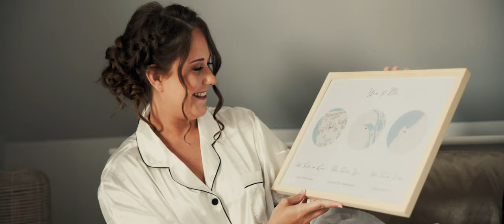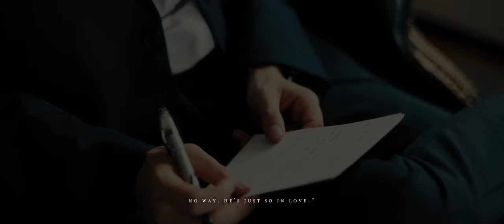A Cape Breton Island oceanside wedding | Nicole + Stephane Highlight Film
We had the incredible opportunity to capture a day full of love, laughter and LOTS of dancing with Nicole,  Stephane and company.

The day consisted of a tour along the rugged coastline of Cape Breton Island, where the couple got ready in beautiful Inverness, had a dreamy first look on the cliffs of Dunvegan, including the exchange of the most heartfelt of vows, and a breathtaking ceremony overlooking the sandy beach of Whale Cove. This oceanside theme continued through the evening as the newly married couple gathered to celebrate their love at their Margaree Harbour  reception.

Just when we thought the day couldn't be any more perfect, we looked outside after the toasts to see a stunning sunset over the Atlantic Ocean. And being the most "down for anything" couple they are, N+S quickly rushed outside with us to frolic, dance and exist together before partying the night away.

Every moment of their day vibrated with an undeniable energy that extended through the friends and family that joined them. With every chance they had, Nicole and Stephane dance, laughed and lived completely in the moment.

​Vendor Team:
Cinematography: Youforia Films
Photography: Alicia Hoyt
Reception Venue: Island Sunset Resort
Bridal Prep: Tigh na Cuan Inverness Airbnb
Make up: East Coast Bridal Glam
Hair: Amy Bagnell
Decor + Coordinating: Family Floral & Event Designs
DJ: JD's DJ Service